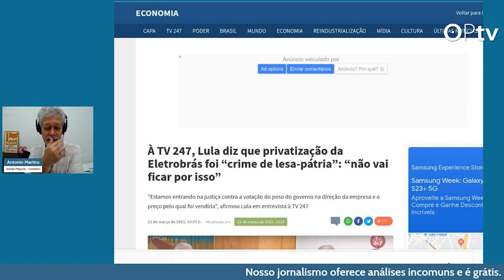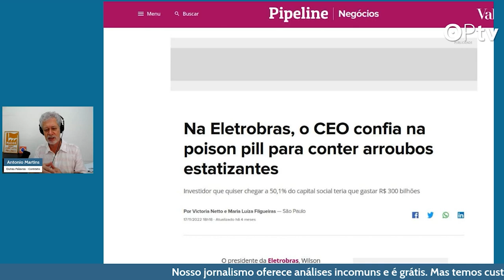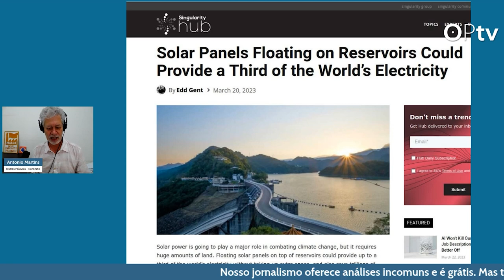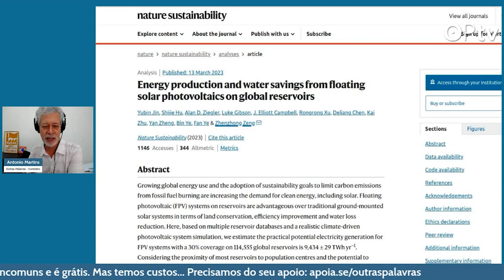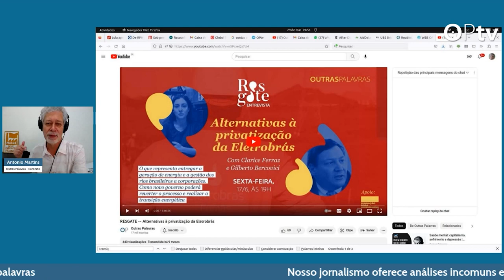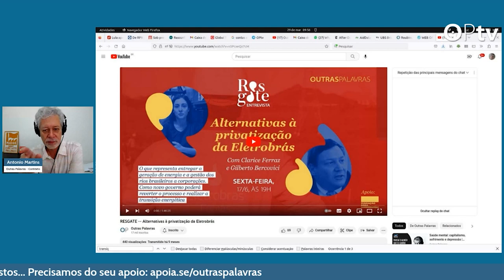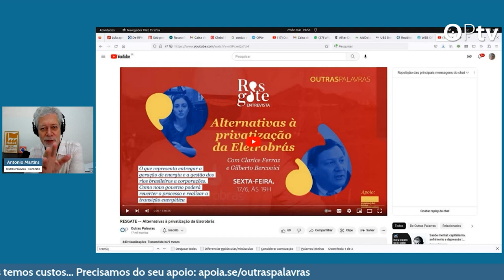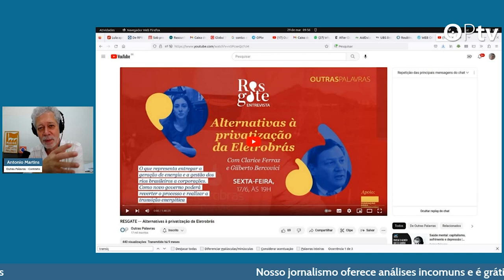As energias limpas estão à beira de um grande salto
Estudo científico mostra: painéis solares instalados sobre os lagos das hidrelétricas podem gerar até um terço da energia do planeta. Mas no Brasil, privatização predatória conduz a apagões, piora da matriz elétria e uma das energias mais caras do mundo
CONTEXTO
Segundas, quartas e sextas, às 12h